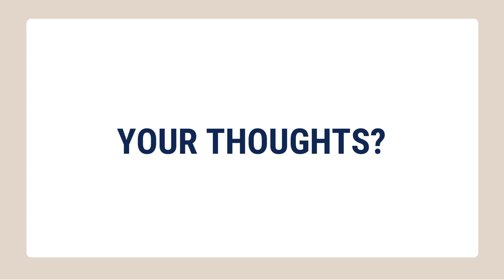Find Your PERSONAL STYLE with these Steps | Minimalist Wardrobe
Today's vid is my absolute favorite topic: PERSONAL STYLE. Do you ever feel like you're lost in a swirling hole of Instagram ads, or buried under a pile of  fast fashion items that were only trendy for 14 minutes? Then you are in the right place.  In this video, I am sharing my tips with actual steps (questions to ask yourself + real life exercises to try) that will help you re-center yourself and your style in a way that feels authentic and beautiful.